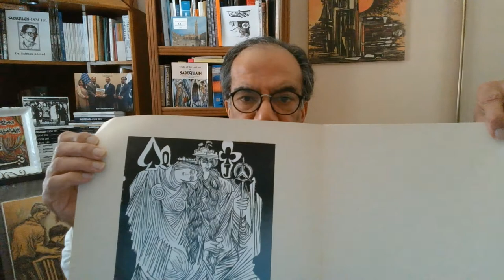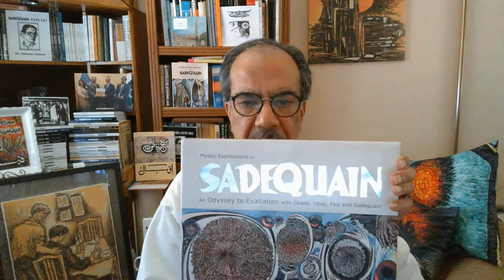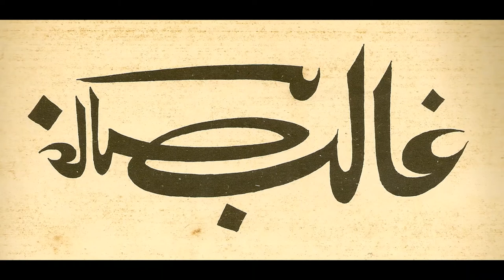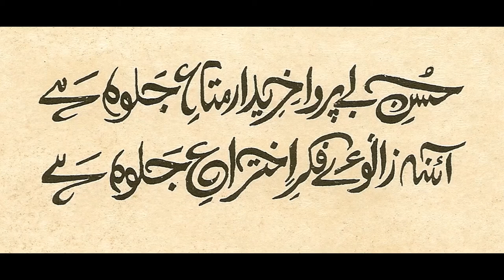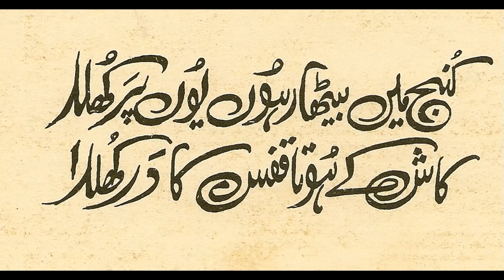Sadequain and Ghalib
Sadequain transformed Ghalib's 25 verses on canvas in 1969 to commemorate Ghalib's 100th anniversary. This video includes the 25 paintings by Sadequain and relevant commentary.